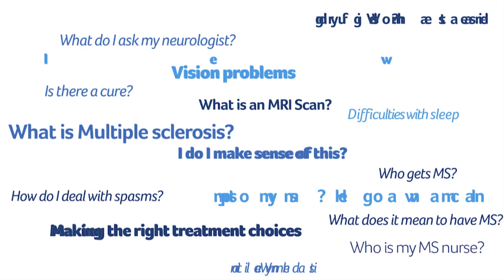What is the MS crap gap?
In our series of MS jargon buster videos, we are explain some MS terminology that you might have come across, and always wondered "What does it actually mean?" In this video, we ask consultant neurologist Kate Petheram  what is the "MS crap gap"?

"The crap gap" can be experienced by patients undergoing some disease modifying therapies such as Ocrevus. Some people with MS report feeling worse in the days or weeks leading up to their next infusion, a period marked by worsening symptoms.